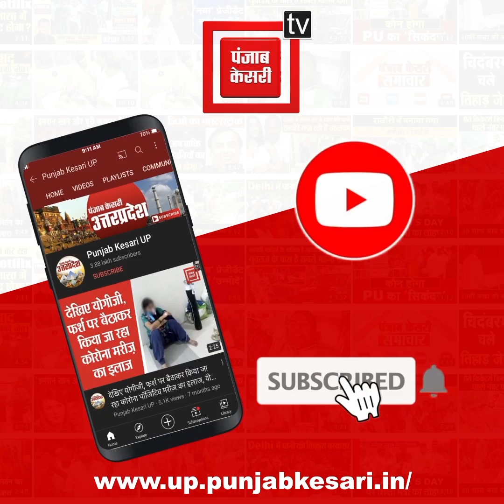Barabanki में गूंजा वंदे मातरम, खास अंदाज में किया वीर बलिदानियों को याद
आजादी के 75 वर्ष पूरे होने पर RSS द्वारा मनाए जा रहे अमृत महोत्सव में वंदे मातरम की गूंज सुनाई दी...बाराबंकी के केडी सिंह बाबू स्टेडियम में भारी संख्या में स्कूली बच्चों ने सामूहिक वंदे मातरम का गायन और भारत माता के जयकारे लगाए...बच्चों के द्वारा प्रस्तुत की गई सांस्कृतिक प्रस्तुतियों ने सभी का मन मोह लिया...कार्यक्रम में मुख्य अतिथि के रूप में राष्ट्रीय स्वयंसेवक संघ के सह प्रांत प्रचारक मनोज कुमार ने शिरकत की...उन्होंने कहा कि आज का कार्यक्रम उन बलिदानियों के प्रति वास्तव में एक बड़ा सम्मान है...जिन बलिदानियों के कारण हम ये दिन देख रहे हैं...